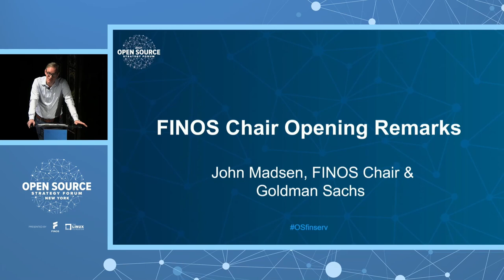Keynote Session: FINOS Chair Opening Remarks - John Madsen, Goldman Sachs